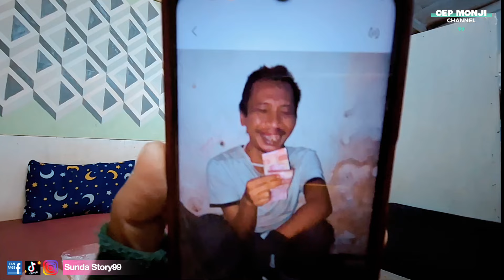MIRIS..!! JANDA MISKIN MENGURUS ADIKNYA YG ODGJ DI RUMAH YANG HANCUR DAN KAMAR PENUH SAMPAH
Bu Tati Seorang Janda tetap harus berjuang di tengah getirnya kehidupan

Ibu Tati mengurus 2 anak laki2 dan 1 irang adiknya yg terkena gangguan mental Kang Arok

Kang Arok dan Bu Tati warga Desa Cipaganti Babakan Siliwangi Taman Sari Bandung

Tidak seperti Orang2 pada umurnya yang bisa menikmati hari-harinya Ibu Tati harus berjuang sendiri dengan keadaan ekonomi yang lemah, harus mengurus 2 anaknya dan adiknya yg terkena gangguan mental...

ODGJ AROK mengalami depresi sejak sekolah di SMK penerbangan, Jatuh dan terbentur kepalanya dari tangga pesawat... usia kang Arok kini 44 dengan kondisi dan keadaan yg memprihatinkan, slalu memukung sampah dan mengambil jemuran warga sekitar, dan menimbun di dalam kamarnya.

Dengan kondisi rumah kamar mandi dan dapur yang sangat miris karena sudah hancur dan tidak layak huni.

Meski demikian dengan keadaan serba kekurangan, Keluarga Bu Tati mengaku tetap bersyukur sebab dia beranggapan setiap  cobaan dan rejeki yang diberikan Allah akan selalu mendatangkan berkah dan tetap optimis menjalankan hidup.

🔴 Apabila dulur2 CMC ingin Bersedekah/Infaq menyisihkan sedikit hartanya secara ikhlas untuk membantu Keluarga IBU TATI / ODGJ AROK Bandung ,Untuk Renovasi Rumah mereka bisa menyalurkan bantuan melalui:

🔸Rek. BRI 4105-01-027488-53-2 a/n Asep Supriatna

🔸Konfirmasi WA Cep Monji: 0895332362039

🔴 Update Iuran 10rb perbulan untuk misos CMC Berbagi Rezeki/Sembako untuk orang2 Tak Mampu

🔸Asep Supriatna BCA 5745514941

🔸Dana 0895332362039 a/n Lia Waroka

“Terima kasih banyak atas bantuannya semoga teman2 dan para donatur diberikan kesehatan selalu serta dilancarkan rezekinya, Aamin.

Semoga selalu sukses dan maju selalu sehingga dapat terus menebarkan manfaat dan kebaikan 🙌

🔸Konten Vlog Sosial Kemanusian

🔸Jangan Lelah Untuk Beramal dalam Kebaikan 🤗🙏